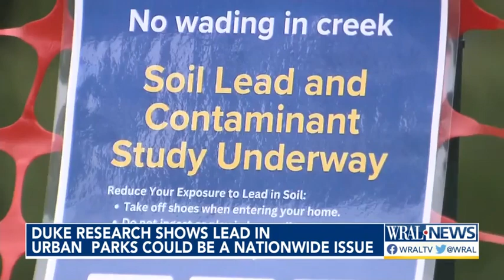Duke researcher shows lead in urban park settings a far-reaching problem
Professor Dan Richter with the Duke Nicholas School of the Environment said the issue of lead in public parks is seen in many cities.